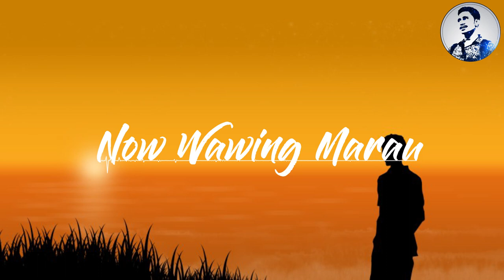NOW WAWING MARAU - MARAU GROUP (OFFICIAL MUSIC)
NOW WAWING MARAU (SA PU PEREM MARAU) lagu ini merupakan salah satu lagu daerah yang berasal dari Kabupaten Kepulauan Yapen Distrik Yapen Barat, Kampung Marau__